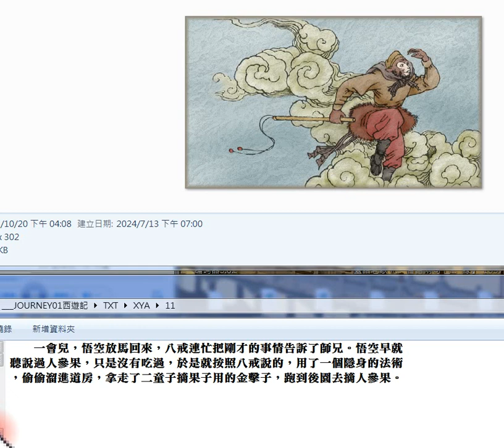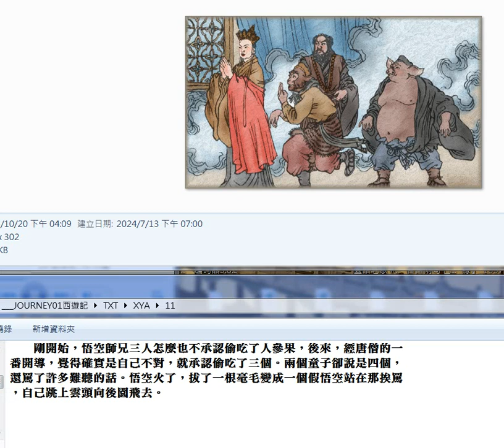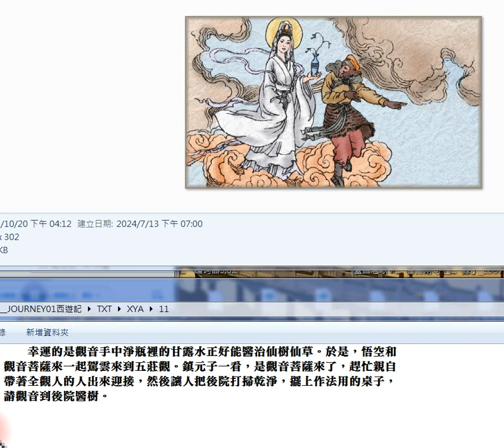錄製 2024 07 15#西遊記 11#圖片集 文生圖 部分圖文搭配錯誤又立即改正